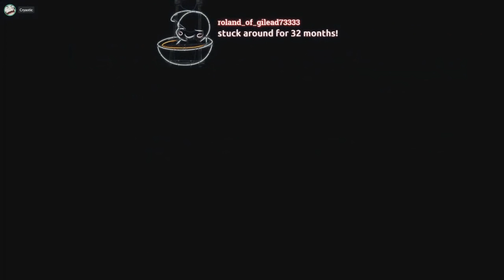I CAN'T BELIEVE I HIT THE CONE! | Mary-Kate and Ashley: Sweet 16 – Licensed to Drive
Game: Mary-Kate and Ashley: Sweet 16 – Licensed to Drive

From livestream:
17/06/2018